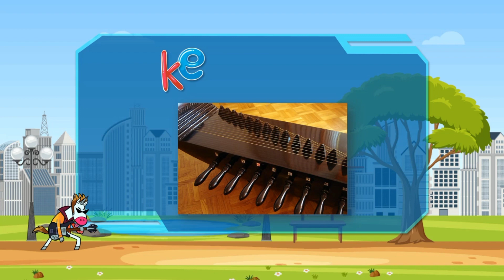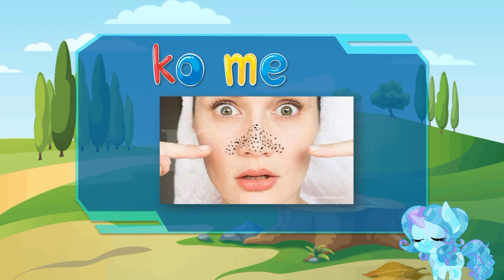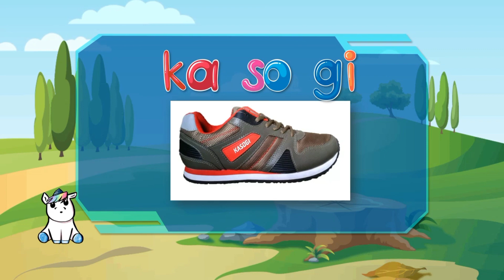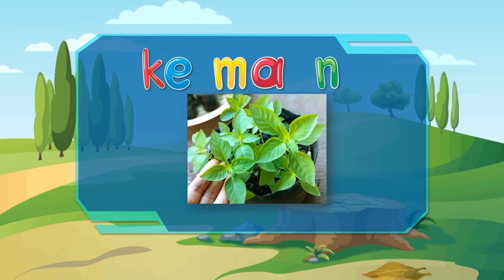BELAJAR MEMBACA/MEMBACA ANAK TK/CARA CEPAT MEMBACA ANAK TK | UPIN IPIN, KEPALA, KANGURU, KOMEDO